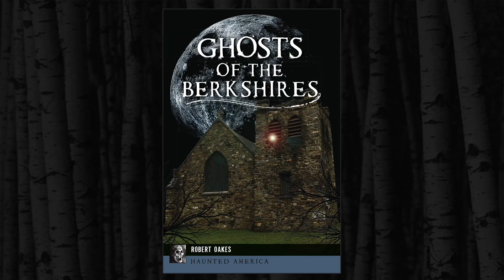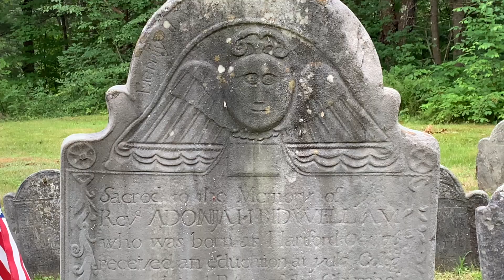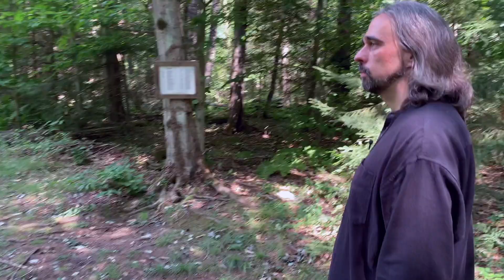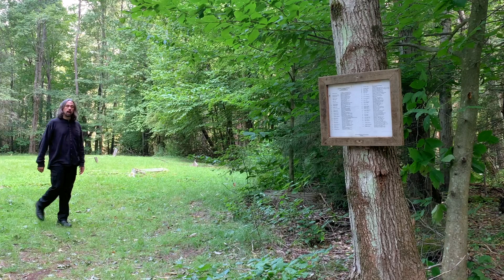Ghosts of the Berkshires Episode Four: West Branch Road Cemetery